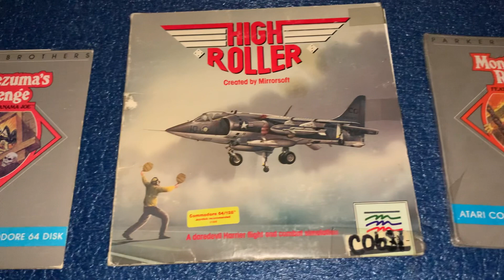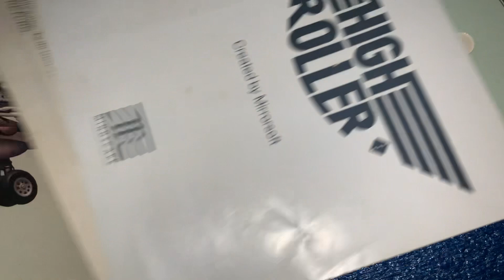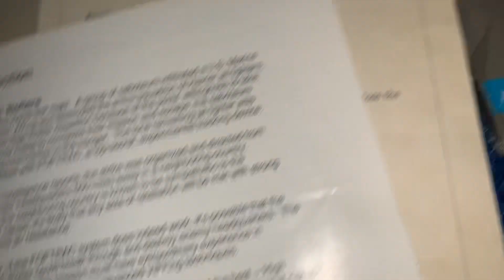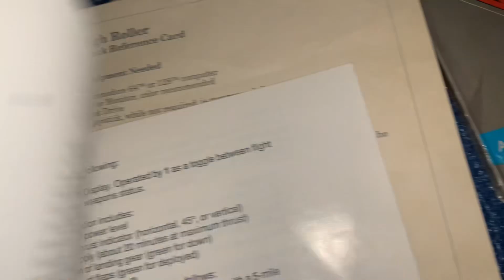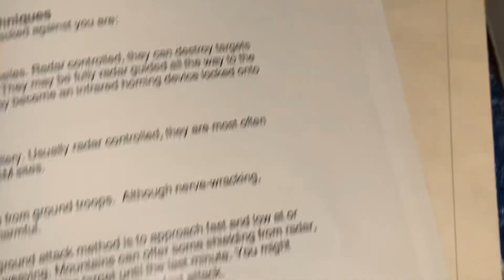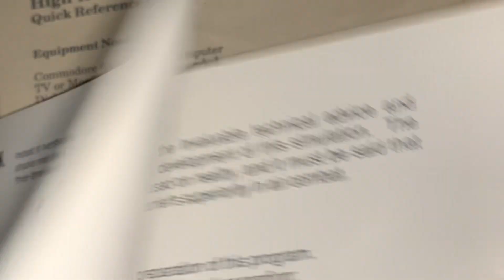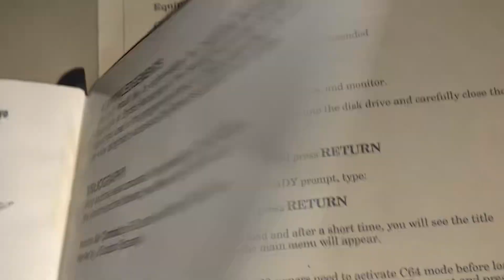Commodore 64 High Roller By Mindscape - NTSC Harrier Flight Combat Simulation Game